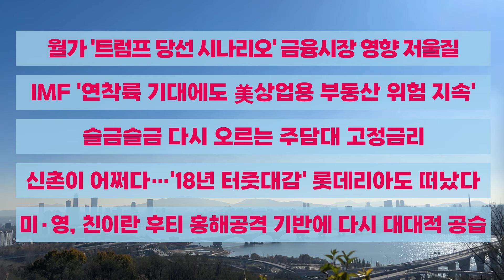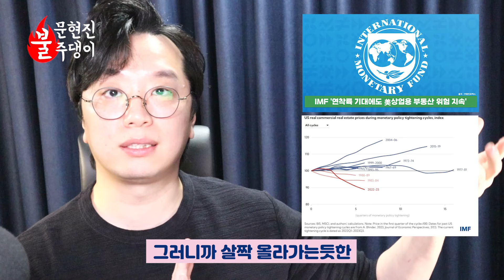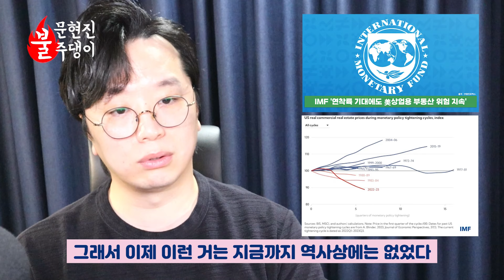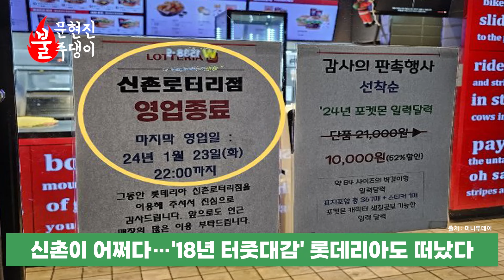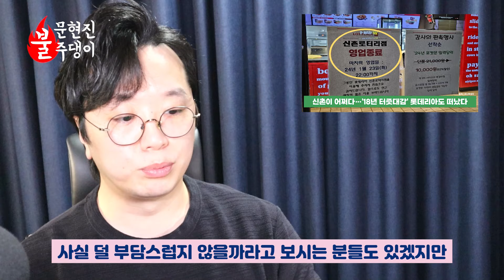🔥문현진의 불주댕이🔥 | 불타는 금요일 주식 이슈 TOP 5 | 1월 넷째 주